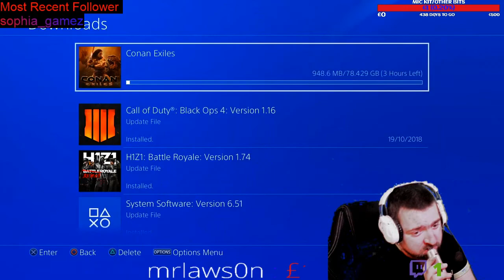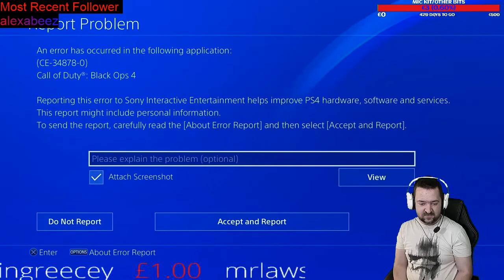dans black ops 4 montage 2019 part 2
check us out on twitch  here's the channels listed below